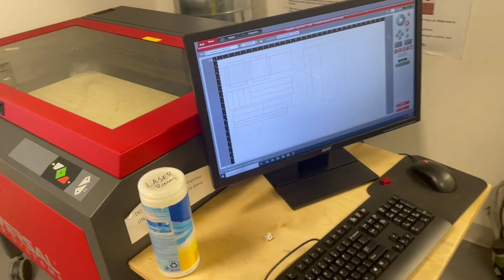Architecture Concrete Model Vlog - For ARPL 333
ARPL 333
10/15/23-10/17/23